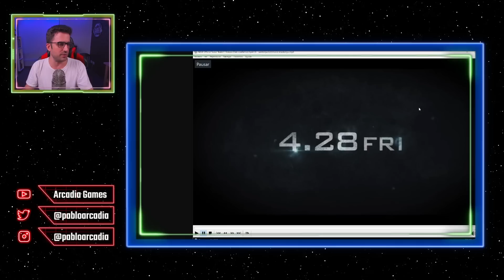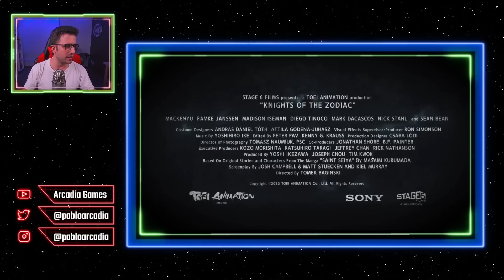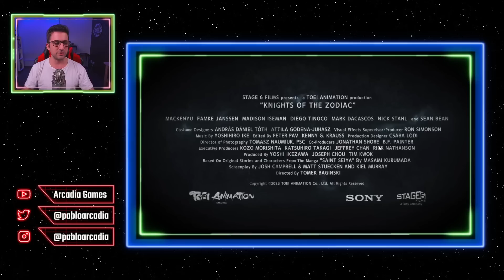Saint Seiya Live Action luce AÚN PEOR en el nuevo teaser y Poster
Salió un nuevo teaser trailer y fue lanzado el afiche con la armadura de Pegaso y debo decir que mis esperanzas están cada vez más lejos. ¿Que opinan ustedes?